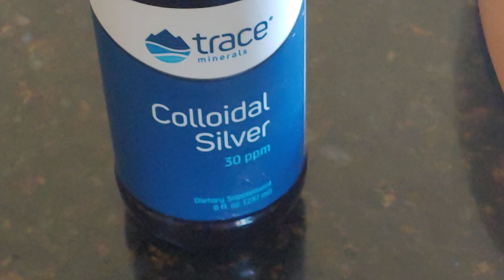Liberace, Tuxedo Feral Cat injured other ear, More fight He's killed other cats Vet says MEAN Boy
Liberace got in ANOTHER cat fight and now his other ear, the right is injured, bleeding. I put Colloidal Silver on it...dripped a few drops onto his ear as he ate.
He wants me to be friends with him. Its taken a few YEARS for him to NOT run away and stay hidden. Now he follows me around the yard in front...and sometimes comes onto our back deck where our other cats are. I'm worried about his harming our cats that hang on the back deck...plus our dogs.
Colloidal Silver is an awesome natural antibiotic.